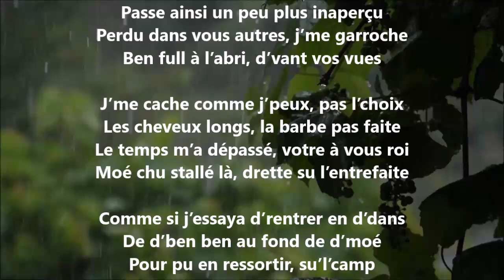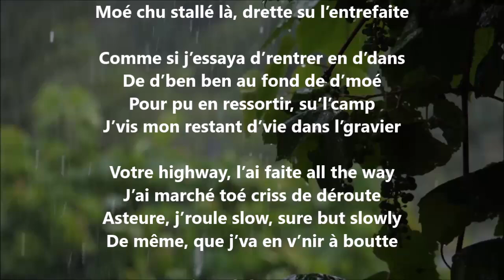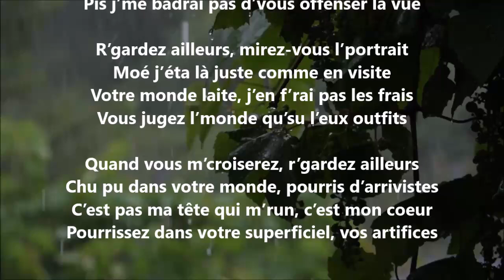Ben caché dans mes outfits - Yvon Jean